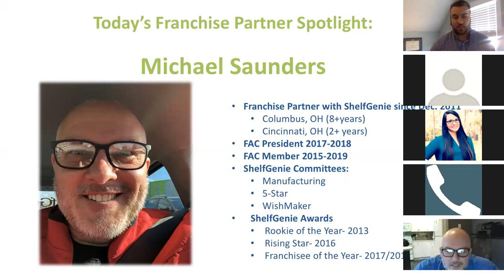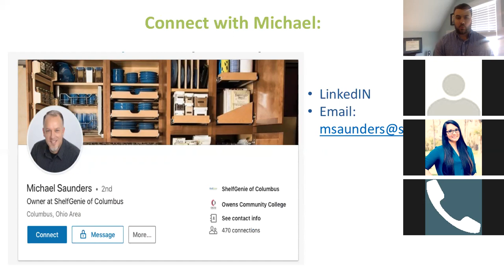ShelfGenie Franchise Partner Spotlight Video - Michael Saunders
This franchise video will share what you need to know about being a franchise business owner. Specifically, you will have a chance to learn from ShelfGenie franchise partner, Michael Saunders, about buying and running a franchise.

To learn more about becoming a franchise partner visit our

ShelfGenie's Franchise Partner Spotlight is a chance to hear what it is like to own and run a ShelfGenie franchise from those people who do it every day – our Franchise Partners.

Join Wes Barefoot, ShelfGenie's Director of Franchise Development, as he shines the spotlight on a different franchise partner during each episode.

Buying into a franchise is a significant decision and doing proper franchise research is important. There are more questions to ask besides “how much money can you make in a franchise”.  In this video, Andy answers many different questions from his own experience and franchisor expertise. This video is an opportunity to learn more about how your next franchise can be successful with the right franchise partnership.

Watch the video then click the link above to learn more about the ShelfGenie business model and franchise opportunity. Our goal is to provide a streamlined process to go from franchise research to franchise ownership.